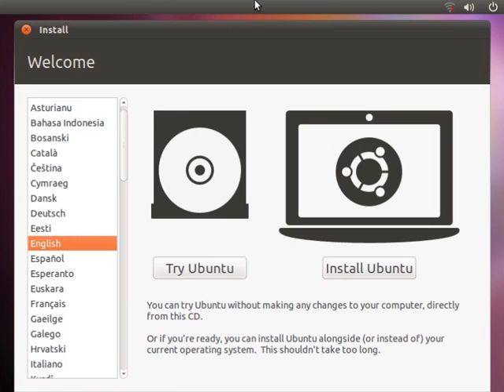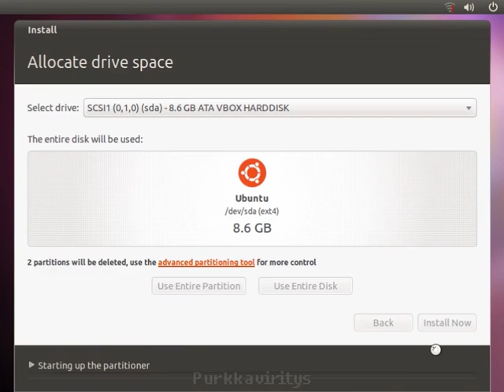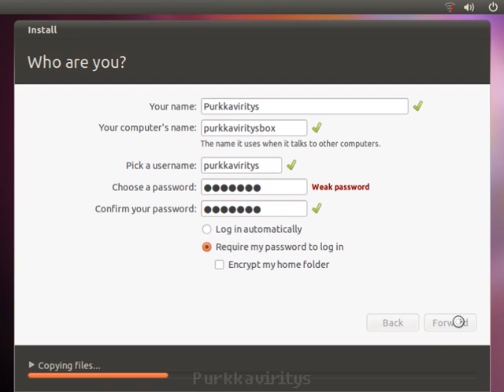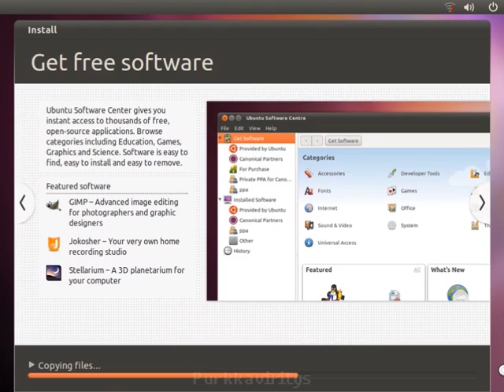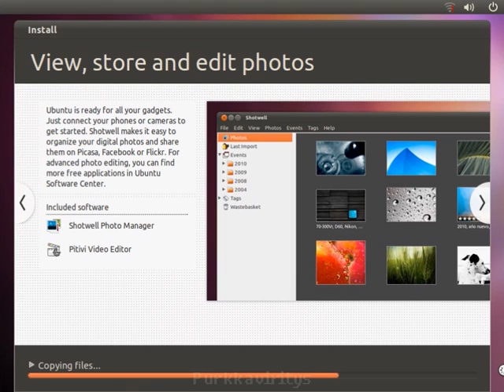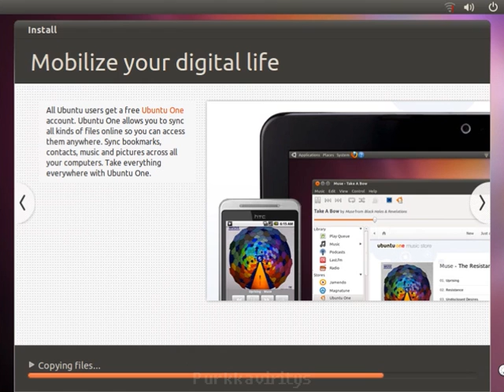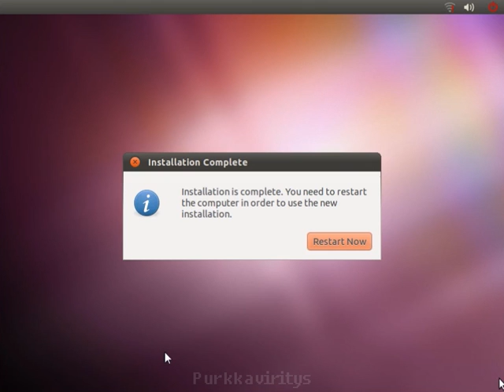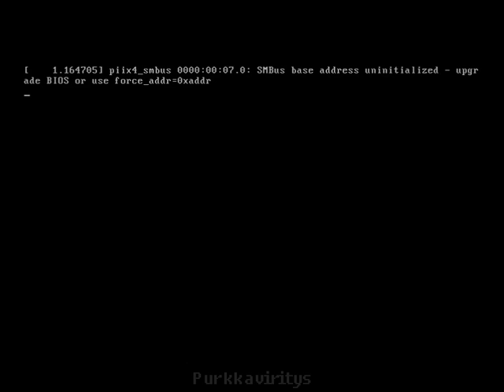Ubuntu 10.10 (Maverick Meerkat) Desktop Install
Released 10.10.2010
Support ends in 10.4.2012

Note: installer speed has not been altered.